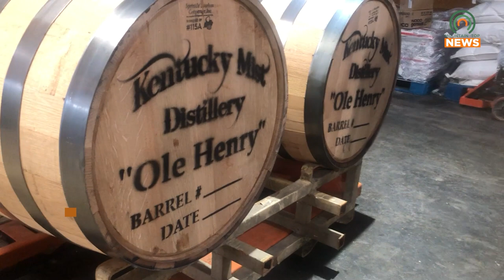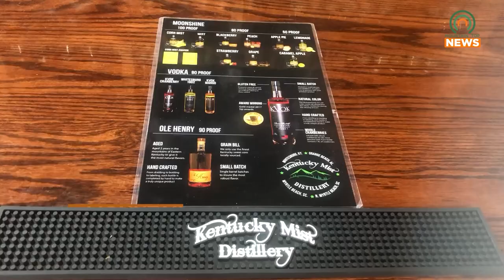A Look at the Moonshine Trail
Kentucky's Moonshine Trail has brought attention to many places throughout the region such as Kentucky Mist Distillery in Whitesburg.